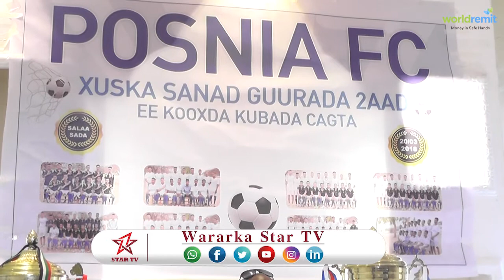DAAWO NAADIGA POSNIA OO QABSADEY SANDGUURADOODI LABAAD